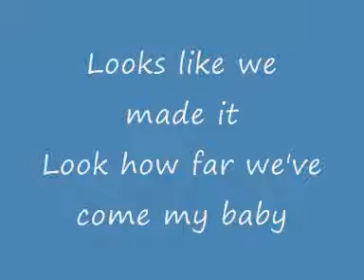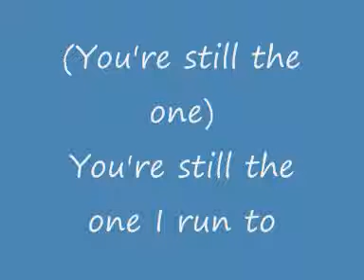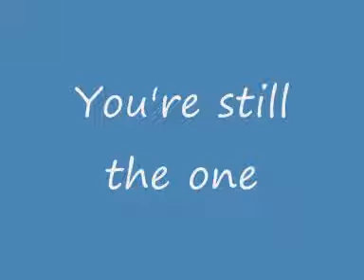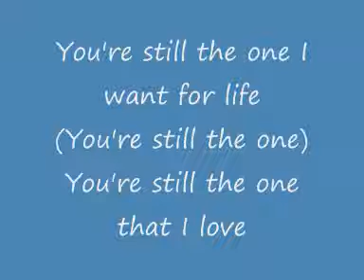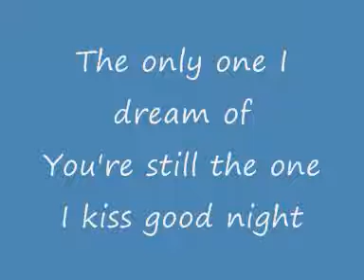You Are Still The One - Shania Twain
Best for Everyone in Love.